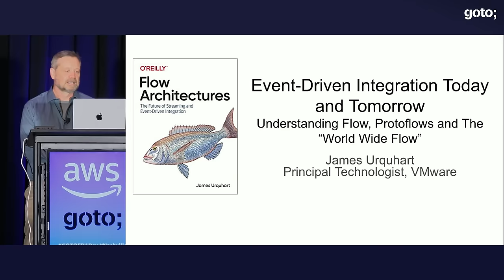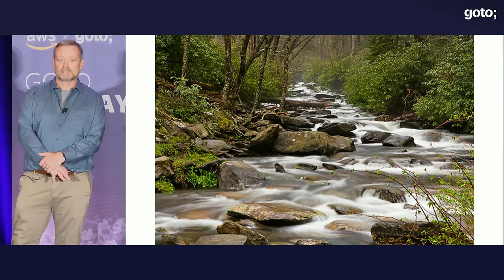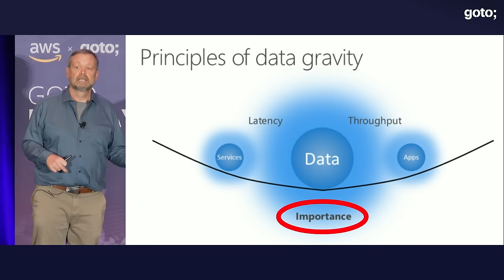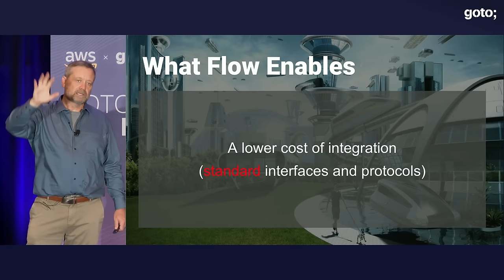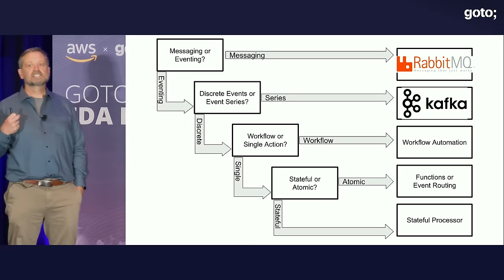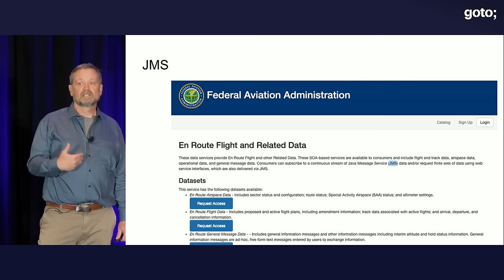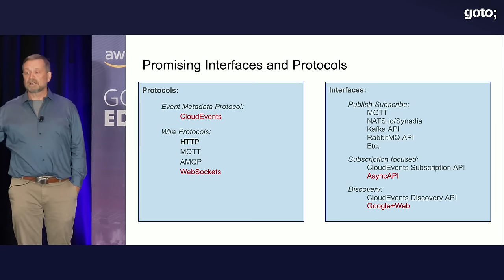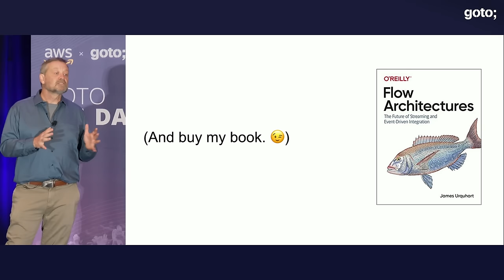Event-Driven Integration Today & Tomorrow • James Urquhart • GOTO 2023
This presentation was recorded at GOTO EDA Day 2023.

James Urquhart - Principal Technologist, VMware Tanzu Application Platform

ABSTRACT
In his 2021 book, FlowArchitectures: The Future of Streaming and Event-Driven Integration, James laid out a roadmap to a future in which connecting live event activity across organization boundaries will be as easy as linking information with HTTP and HTML.

James will describe flow architecture, where are we today on that journey, and what is keeping us from getting there right now. Along the way he’ll point out important landmarks like AWSEventbridge, OpenTelemetry, CloudEvents and where we’ll get the fuel needed to finish the trip. [...]

RECOMMENDED BOOKS
James Urquhart • Flow Architectures •
Adam Bellemare • Building Event-Driven Microservices •
Peter Sbarski • Serverless Architectures on AWS •
Michael Stack • Event-Driven Architecture in Golang •
Ford, Richards, Sadalage & Dehghani • Software Architecture: The Hard Parts •
Gerardus Blokdyk • Event-Driven Architecture EDA •